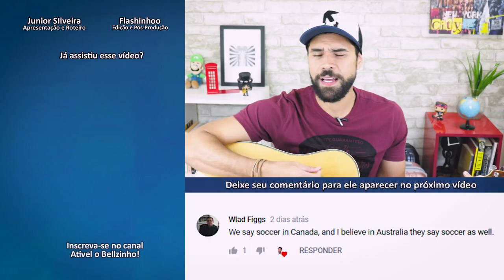3 MÚSICAS COM O WANNA! | Junior Silveira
📽 Edição:  @Flashinhoo
AJUDE A DONA ANA!

SE PREFERIR TRANSFERIR:
Banco Bradesco
Agência: 1282
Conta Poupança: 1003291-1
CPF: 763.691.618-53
Titular: Ana Clementina Lisboa Lima